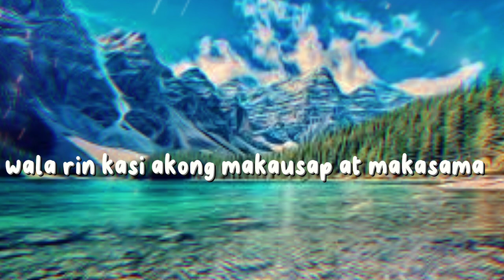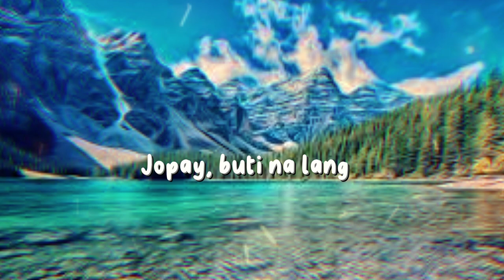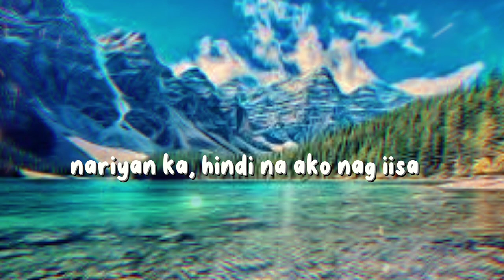jopay by Mayonnaise (cover) David La Sol (lyrics)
"Jopay" released in 2004 and became popular the 2nd time in 2022 (tiktok)..
The story behind the hit song "Jopay" revealed by the lead vocalist and a writer Monty Macalino that his inspiration for the song "Jopay" was Jopay Paguia-Zamora of Sex Bomb Girls..